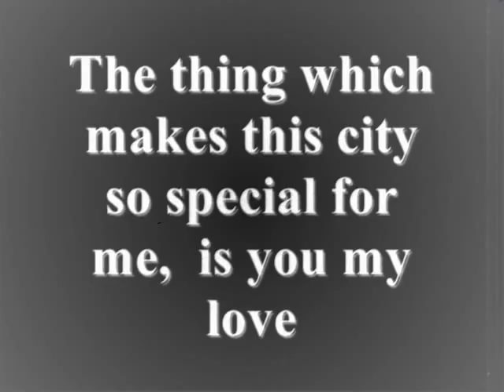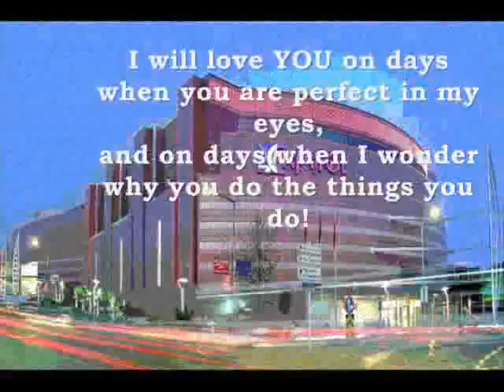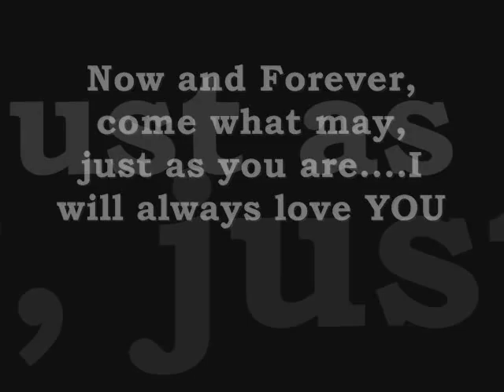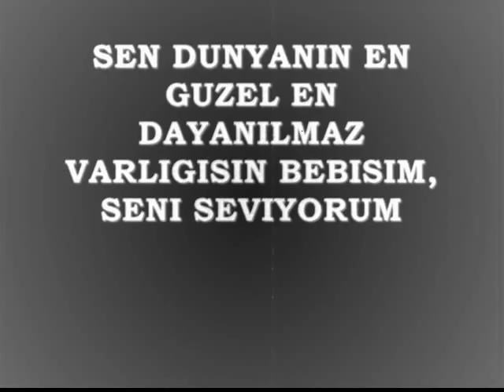Hayatimin Aski (Demir & Fatma) 3 Month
I made this movie for my love Fatma, who, I have no doubt, is the greatest person on earth. Hopefully we will share together a liftime of memories. Guzel bebisim benim :)